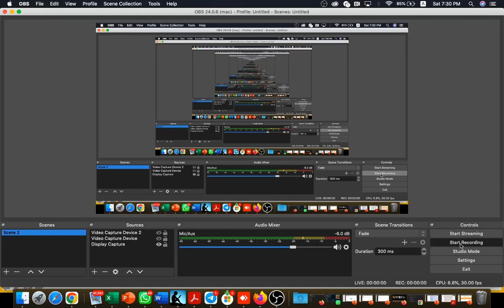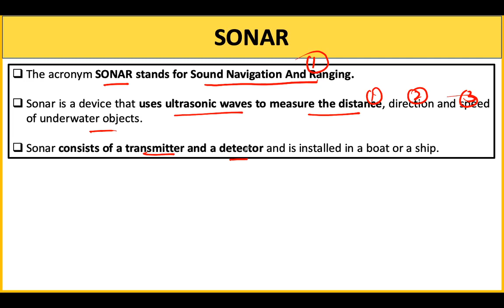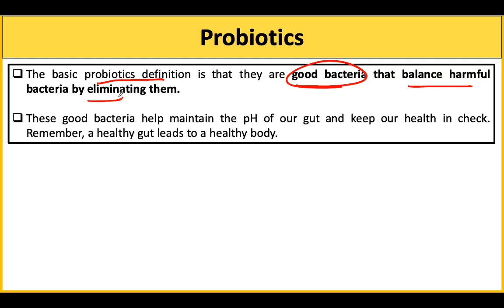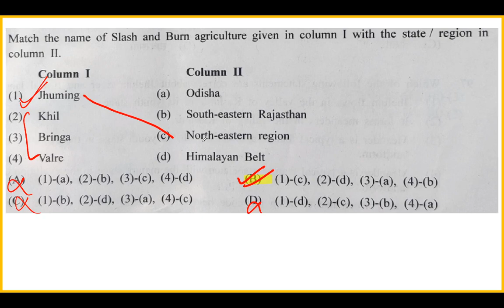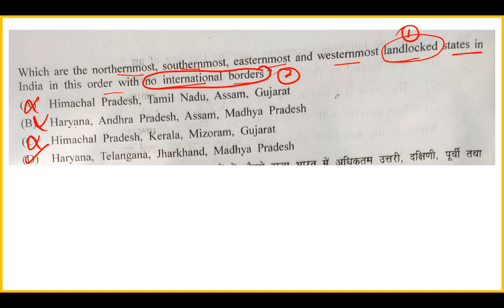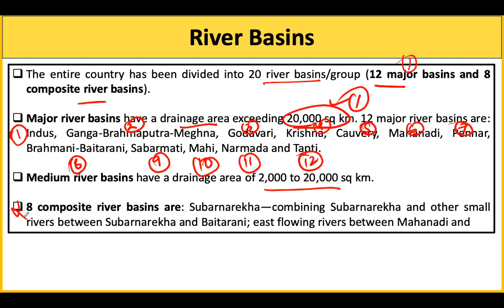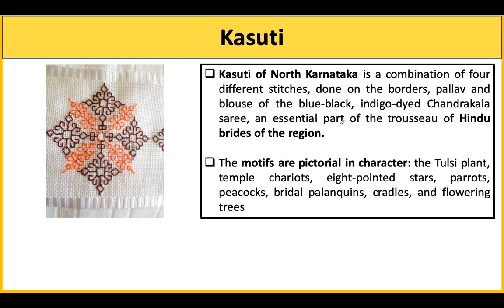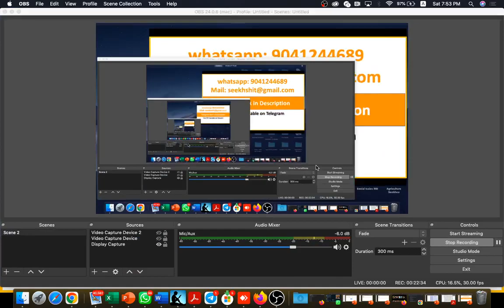PYQ - Haryana Civil Services 2021- Part 10